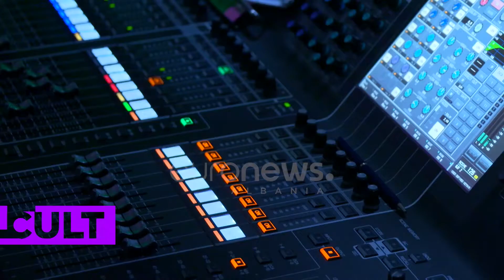Cult: Festivali i xhazit - Baku